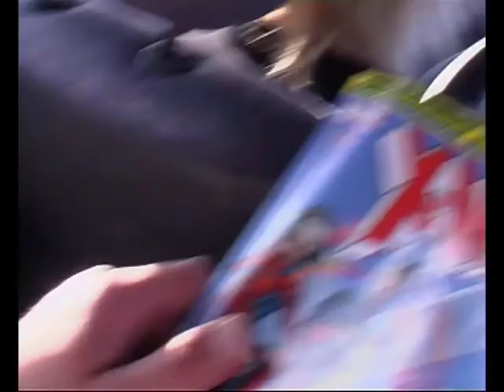Everyday Heros 2005